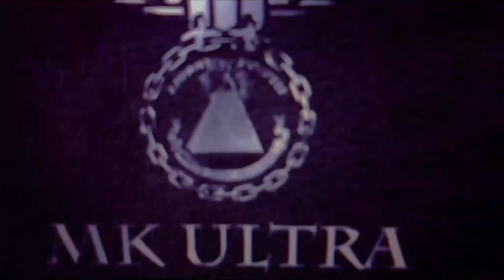Rejection Collection Volume 1 | ALIEN THEORISTS THEORIZING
Rejection Collection # 1

Compilation of all the Omegle videos put out on our Instagram and Tiktok as well as some that never made the cut!